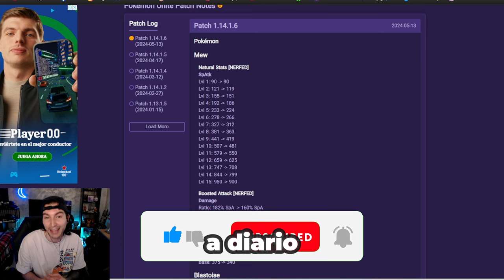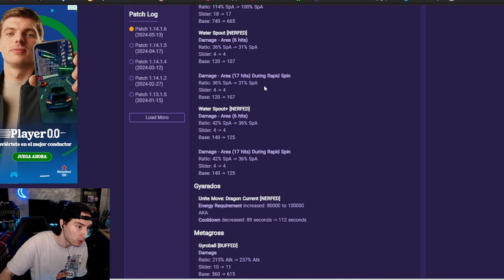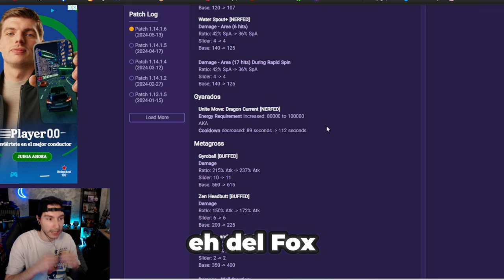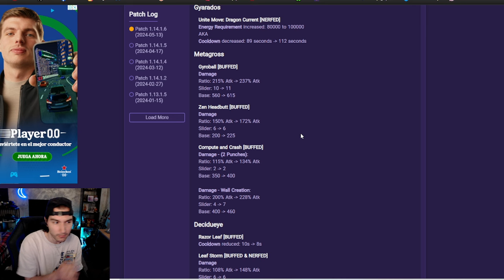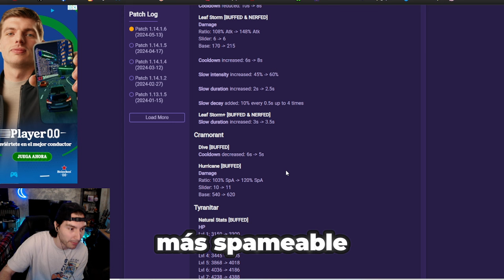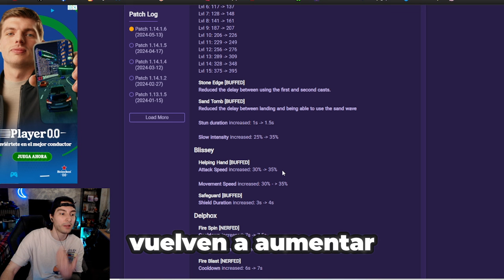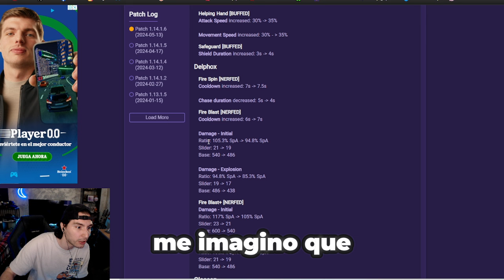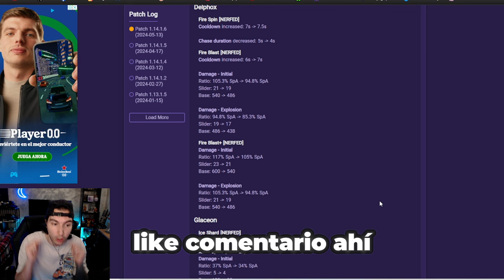NUEVO PARCHE de POKEMON UNITE 1.14.1.6 | BUFF Y NERF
✨NUEVO CANAL DE DIRECTOS!!!